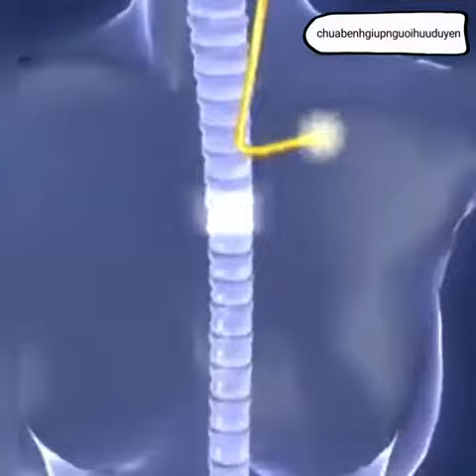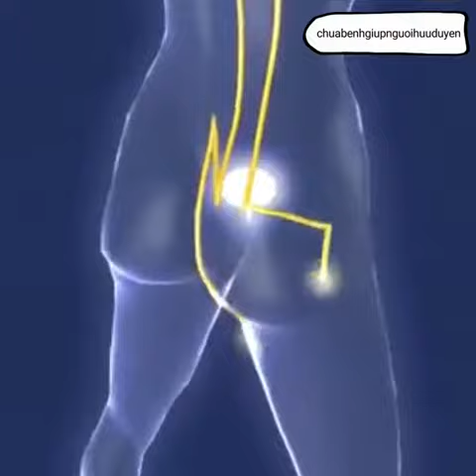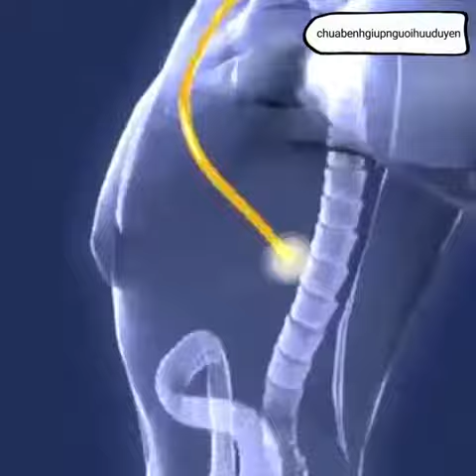Hệ thống Kinh Mạch trên Người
1. BMI (Body Mass Index) chính là chỉ số cơ thể được các bác sĩ và các chuyên gia sức khỏe sử dụng để xác định tình trạng cơ thể của một người nào đó có bị béo phì, thừa cân hay quá gầy hay không. Thông thường, người ta dùng để tính toán mức độ béo phì.
2. WHR Tỉ số bụng mông là tỉ số giữa vòng bụng (eo) và vòng mông của bạn. Dùng phương pháp này, có thể biết được mỡ của bạn chủ yếu tập trung ở bụng hay ở mông. Dùng thước vải bao quanh thắt lưng qua rốn để đo được vòng bụng, bao quanh mông ở nơi to nhất để đo vòng mông. Nếu trị số WHR của người đàn ông lớn hơn 1,0 và WHR của người đàn bà lớn hơn 0,8, có nghĩa là nguy cơ mắc bệnh cua người ấy tăng lên.
3. Dự đoán ngày sinh con.
4. Dự đoán sinh con trai hay con gái.
5. và nhiều tính năng khác sẽ được cập nhật trong các phiên bản tiếp theo...

1. Kiểm tra tình trạng đường huyết.
2. Ghi lại và theo dõi tình trạng đường huyết qua các lần đo. Xem dạng danh sách hoặc dạng biểu đồ trực quan.
3. Kiểm tra chỉ số đường huyết trong thực phẩm hàng ngày...